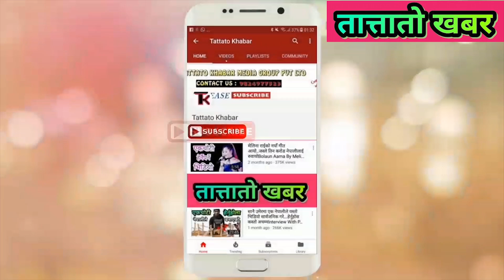यो भिडियो तुरुन्तै हेर्नुहोला..भाग्य न्यौपाने बुद्ध तामाङको घर पुग्दा Bhagya Neupane New Help Video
यो Number मा Viber मा Message गर्नुहोला

Camera person - Govinda Bhandari
Editor : Bhagya Neupane
nepali news,
nepali video,
new bhagya neupan video,
bhagya neupane new video,
bhagya neupane tattato khabar
vagya neupane,
bhagya neupane phone number